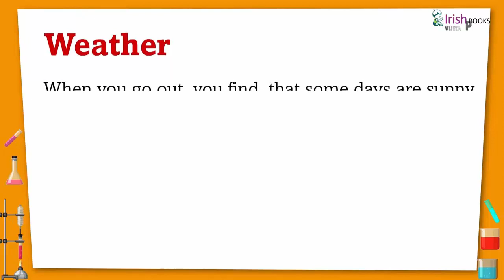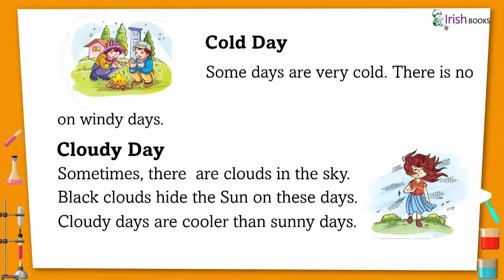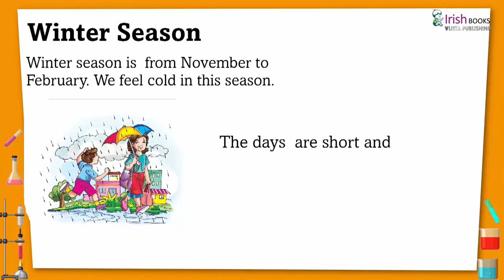CHAPTER-14 OF CLASS-1 II WEATHER AND SEASONS II ESSENTIAL SCIENCE IRISH.